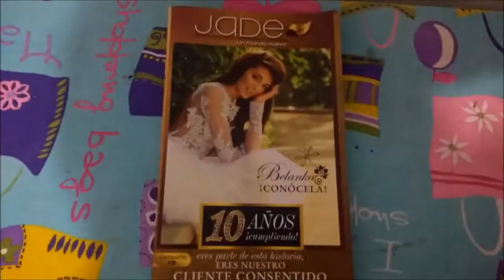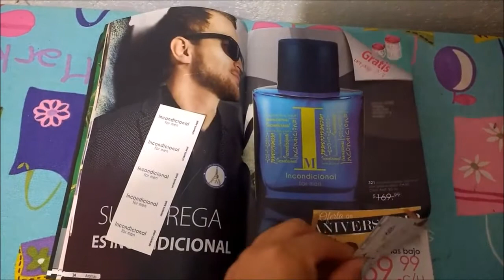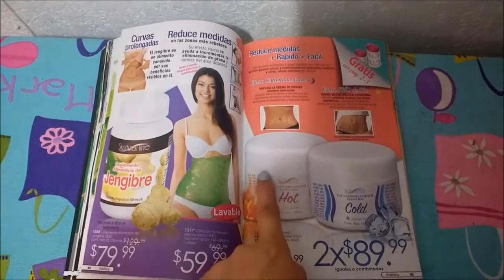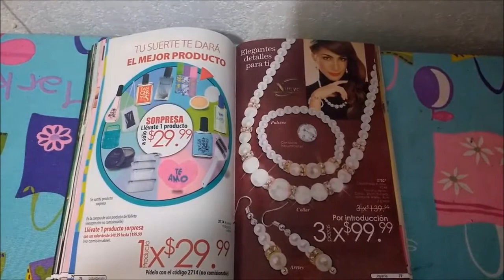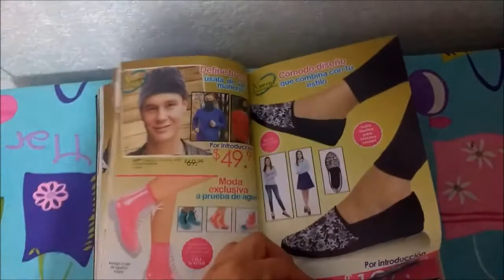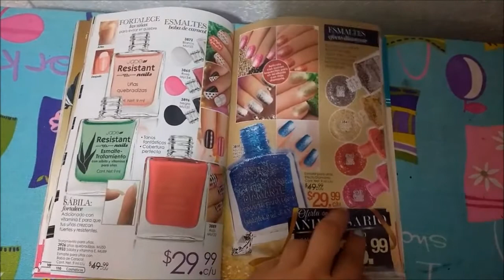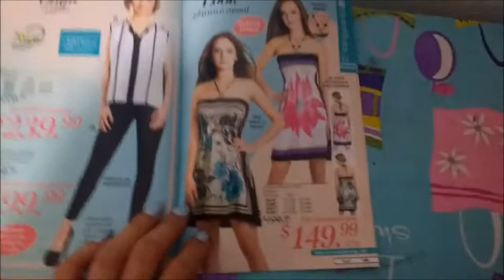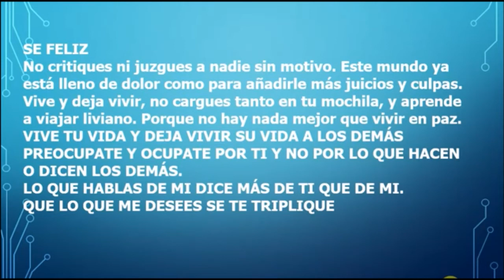Jade un Mundo Nuevo campaña 15 20171México